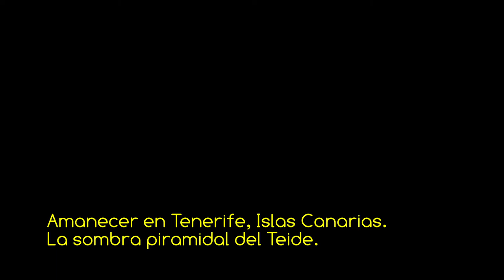Canal de vídeo en HD - Volando sobre Canarias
Suscríbete a nuestro canal de vídeo en alta definición y disfruta de magníficas imágenes de los impresionantes paisajes de las Islas Canarias, de sus lugares emblemáticos, playas, montes, barrancos, pueblos y ciudades.